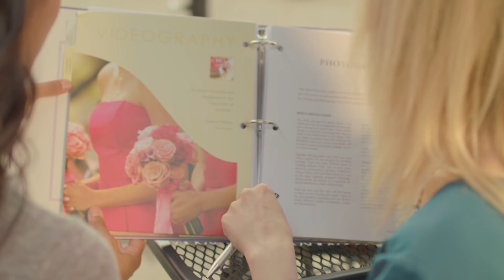B.S. In Business Administration at Post University